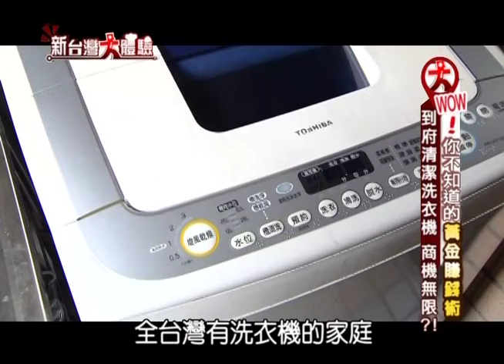黃金賺錢術 還你全新洗衣機《新台灣大體驗》第213集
黃金賺錢術 還你全新洗衣機